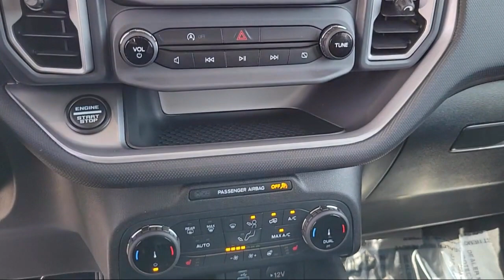2022 Ford Bronco Sport Outer Banks Sport Utility Oakland Alameda San Leandro San Lorenzo Hayward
2022 Ford Bronco Sport Outer Banks Sport Utility Stock Number: Z00282A Vin:3FMCR9C63NRD66593.

The Ford Store San Leandro is proudly serving our friends and neighbors in Oakland, Alameda, San Leandro, San Lorenzo, Hayward, and Castro Valley. or give us a call at for more information about this or any of our other vehicles.
The Ford Store San Leandro
1111 Marina Boulevard